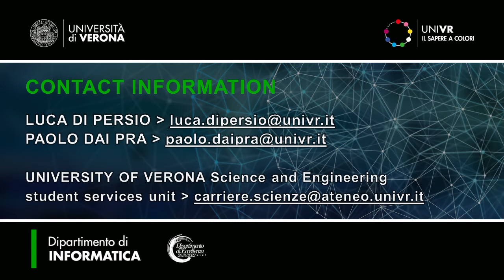Innovate your strategy with AI | Lucio Machetti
Innovate your strategy with AI

Speaker: Lucio Machetti R&D manager Line Solution Architect | Terranova
Introduction: Luca Di Persio (Researcher University of Verona)

Starting from the academic year 2020/21, the University of Verona organizes master's degree in "Data Science".